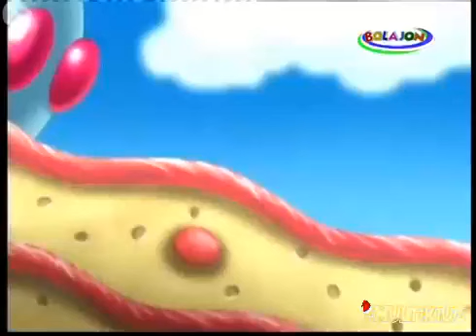Ширинликлар мамлакати,кизикарли,янги,Мультфильмлар узбек тилида multfilmlar o'zbek tilida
Kinolar va multfilmlar o'zbek tilida
obuna bo'ling,layk tugmasini bosib koldiring